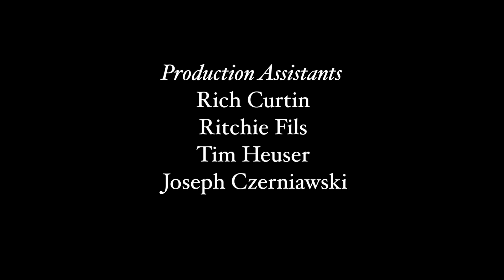The Clean Up Episode 4 Finale (web series)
A House Of Water Production

In the series finale everyone must decided whose side they are truly on.